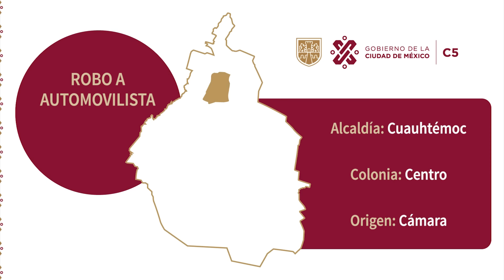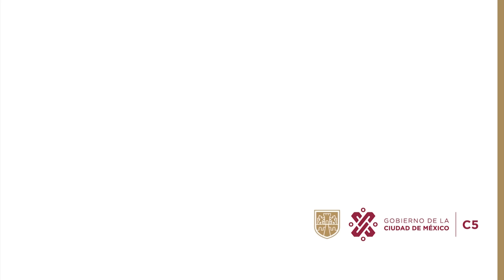Robo a Automovilista - C5 CDMX Cuauhtémoc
Gracias al video monitoreo efectuado en despacho del C2-Centro, se aprecia el momento en el que un sujeto asalta a un automovilista, aprovechando que está detenido por el semáforo.

Se retira apresuradamente y enseguida se coordina el apoyo policial.

El detenido es trasladado a la Agencia del Ministerio Público.